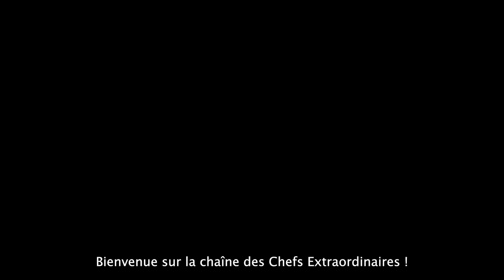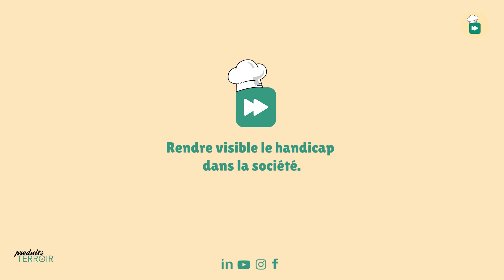Les légumes de saison en hiver avec Alice et Guillaume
Rejoignez Les Chefs Extraordinaires dans une de leurs nouvelles aventures "Produits de Terroir" où nous allons à la rencontre des producteurs de nos régions : primeurs, apiculteurs, maraîchers.

Alice du restaurant Le Reflet Nantes va à la rencontre de Guillaume, primeur au marché de Talensac à Nantes pour tout apprendre sur les légumes de saison en hiver !
Les carottes, courges ou choux n'auront plus de secrets pour vous !

Guillaume vous propose des fruits et légumes de saison et de circuit court à prix choc en plein coeur de Nantes au marché de Talensac. Sa bonne humeur vous donnera la banane !

Mille mercis à toute l'équipe des Chefs Extraordinaires,
Alice du restaurant Le Reflet,
Guillaume et toute son équipe à Talensac